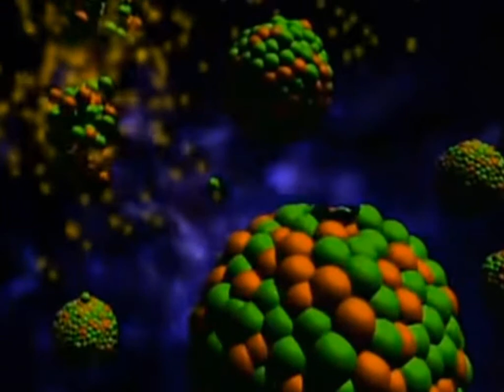Música Cristiana muy bonita inicia el dia con esta música